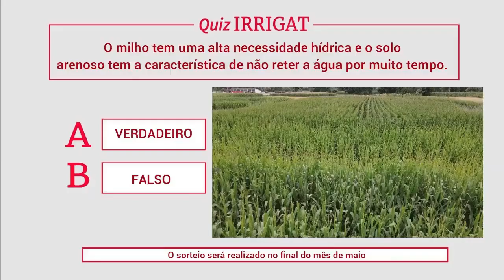Qual a lâmina ideal para a irrigação de sua cultura?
A lâmina ideal a ser aplicada vai variar bastante olhando alguns fatores, o primeiro deles é a necessidade da cultura e também o estágio em que ela se encontra. Dependendo da cultura que você irá irrigar, 5 mm será o bastante. Por exemplo, a pastagem na região sul e sudeste vai precisar de 3 mm por dia, em média. Para o milho a lâmina ideal de aplicação seria de 5 mm por dia. A questão de encharcar o solo ou não, é um fator que deve ser observado também e se o seu solo é mais argiloso ou mais arenoso. Se o seu solo for mais argiloso ele tem uma tendência maior de reter a água, então os 25 mm que você aplicar irá ficar retido e a sua cultura vai conseguir acessar com facilidade. Se o solo for mais arenoso, você aplica os 25 mm porém a água vai escoar, então provavelmente após o terceiro dia já não vai ter mais água suficiente disponível para a planta. Por isso a importância do sensor de umidade do solo, pois ele vai conseguir detectar exatamente quando vai ser o ponto ideal de você fazer a irrigação. Existe também o fator da taxa de infiltração da água, pois você pode ter um solo argiloso que retém muito bem a água só que ele tem uma taxa de infiltração muito baixa, com isso, o sistema de irrigação faz a aplicação de uma quantidade de água por hora e ao invés da água entrar no solo ela é varrida embora. Por isso depende muito do tipo de solo que você tem em sua propriedade, por conta disso é muito interessante você ter um sistema dinâmico como o sistema de irrigação IRRIGAT onde você consegue regular essa lâmina conforme você desejar. Você pode fazer a irrigação e observar, usando também o sensor de umidade para saber a hora certa de irrigar e vai encontrar a lâmina ideal para a sua cultura.

Veja: Ranking de culturas mais produzidas no Brasil e a sua necessidade hídrica!⤵